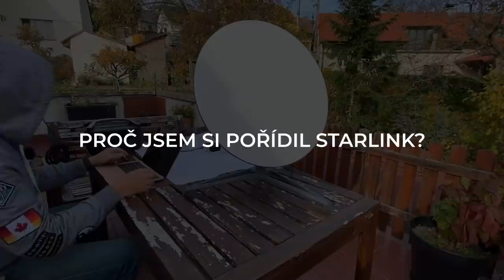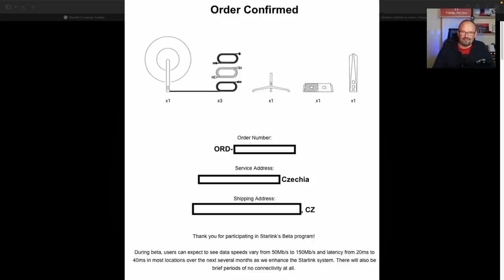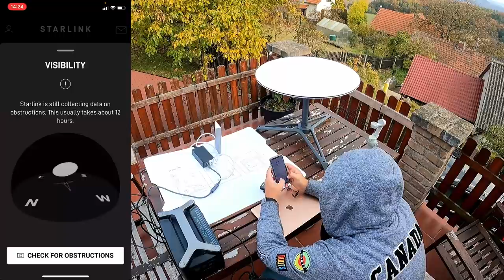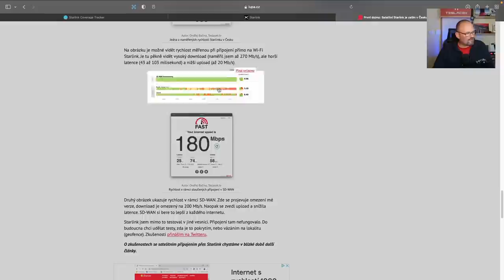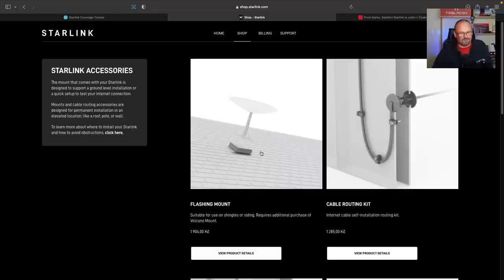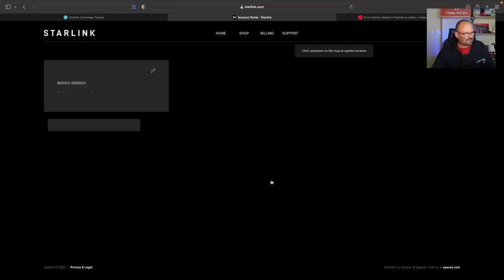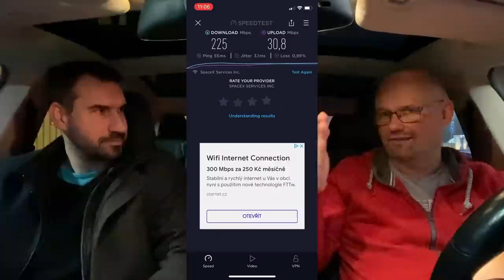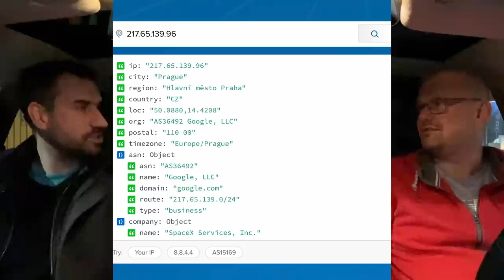RECENZE: SPACEX STARLINK JAK FUNGUJE V ČR | BACINA.TV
Výsledek mého 2 měsíčního testování. Vyzoukšel jsem snad opravdu vše. Snažil jsem se zapracovat i dotazy z mého Twitter účtu

📚 Kapitoly videa:
▪ 00:00 Co to je Starlink?
▪ 06:35 Pro koho je určený?
▪ 08:38 Proč jsem si to pořídil?
▪ 10:47 Jak objednat Starlink?
▪ 12:20 Kolik stojí Starlink?
▪ 13:10 Instalace Starlinku
▪ 17:32 Mobilní aplikace
▪ 20:08 Článek na Lupa.cz
▪ 21:02 Instalace a montáž
▪ 23:22 Rychlost a Latence
▪ 24:07 Výpadky
▪ 24:51 Dá se Starlink přenášet?
▪ 27:12 Jakou má spotřebu?
▪ 28:23 Testování od Pavla Koníře
▪ 40:59 Pocket Virtuality